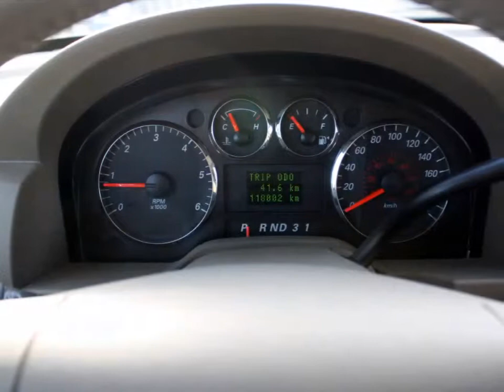2770A 2007 FORD FREESTAR SEL for sale in Saskatoon, Saskatchewan at O'Brians Saskatoon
Hold on to your seats!!! Ford has done it again!!! They have built some impressive vehicles and this impressive Freestar is no exception! STOP!! Read this! O'Brians By CAA Your Sales and Finance Centre VISIT US AT FACEBOOK.COM/OBRIANSBYCAA, DO NOT MISS OUT ON OUR WEEKLY GIVEAWAYS